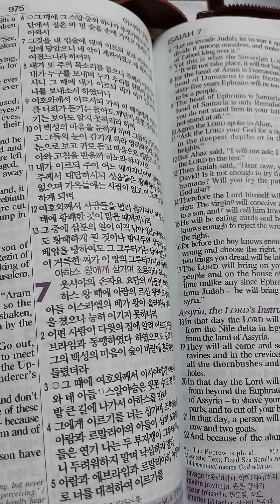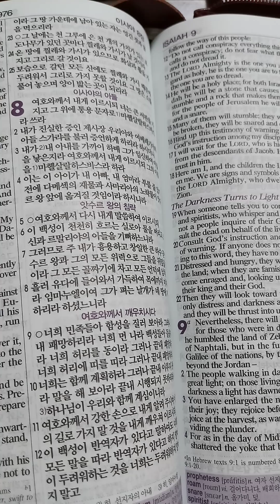이사야 7장